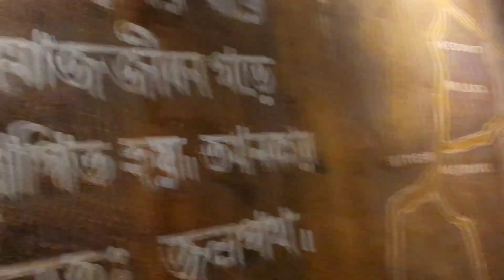barisa club Behala